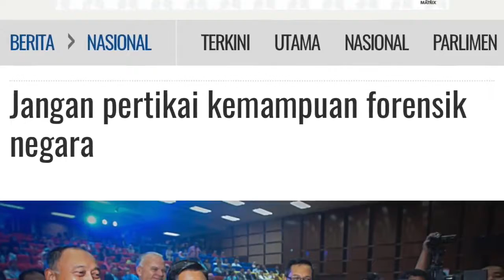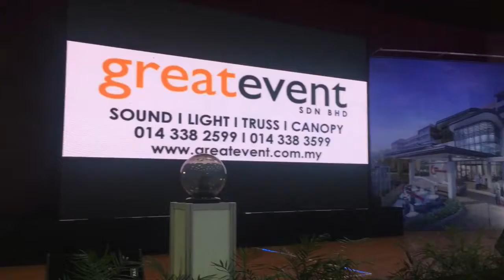UNIVERSITY HOSPITAL WARD LAUNCHING GIMMICK GROUND BREAKING CEREMONY MALAYSIA HEALTH MINISTER EVENT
-We Are the MOST PROFESSIONAL team to handle your events with -FULL EQUIPMENT in Malaysia.
-We can TRANSPORT our team and equipment all over the region.
-We had many experienced handling GOV HIGH PROFILE EVENT
-We provide ONE STOP SERVICE.
-As our staff has experience in serving overseas clients to local
accounts, you can rest assured that we can design a package which can suit to your individual needs.

OUR SPECIALTY INCLUDES
- Events Management - Sound System - Sales & Rental Of Marquee Tent
- Exhibition Equipment & Infrastructure - Build & Design
- Launching & Gimmicks - Promotion & Printing
- Decorations Events & Party
- Rental & Supply All Events Equipment
- Printing - Premium Gift